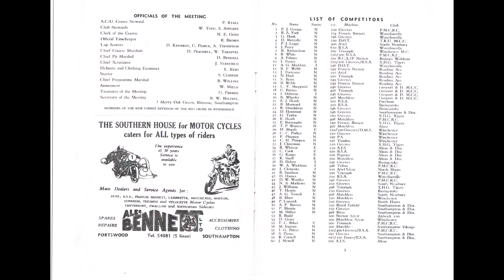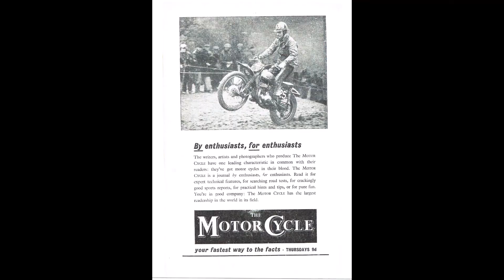28th August 1960 - SOUTHAMPTON Club's Eric Fernihough Team Relay Memorial Scramble at Beaulieu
The winning team of the main event was the XHG Tigers Team (wearing green bibs) led off by #75 Ivor England followed by #10 Ian Foster, then #72 Jerry Scott and finally #71 Triss Sharp.